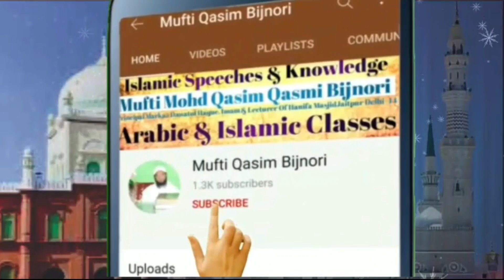جلسہ طیب مسجد اوکھلا دہلی تلاوت مولوی حسان نعت مفتی ذکوان فرزندان مولانا سلمان بجنوری بیان حضرت جی